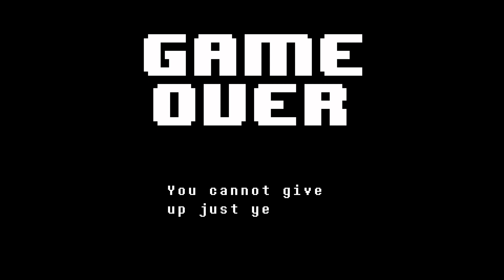UnDYING over and over again, badum tss | Undertale #12